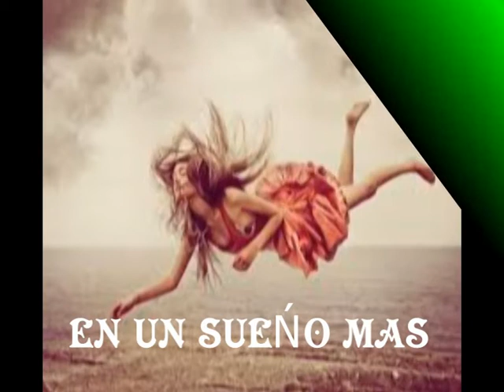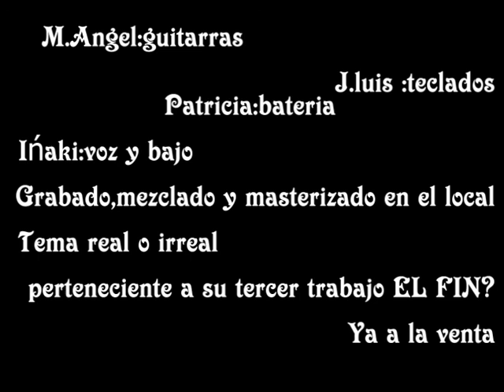real o irreal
nuevo audio del tema real o irreal , perteneciente al tercer disco de STIGMA " el fin?"